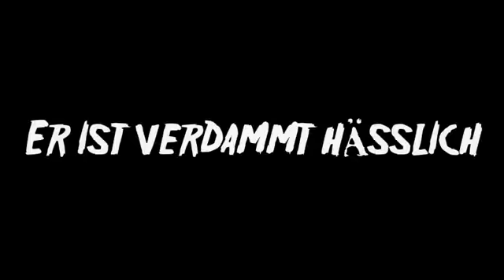The Attack From The Girlfriend Eater / Trailer (RU 1971)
SF Action / Frustrierter Schwächling mutiert zum hungrigen RiesenMonster.
(RU 1971, Regie: John Fast)
Der Trailer zum Shirt.

Tom (Uwe Sechel) ist nicht gerade ein Diamant in Sachen Optik und Feingefühl.
Beziehungen zu Frauen sind leider eine Ausnahme und so ist es kein Wunder, dass er der Nerd der
High School ist und mächtig Hohn und Spott über sich ergehen lassen muss.
Sein abstoßendes Äußeres hält ihn aber nicht davon ab, sich reihenweise in seine Mitschülerinnen zu verlieben.
Da er bei diesen nun mal keine Chance hat und mit ansehen muss, wie sich seine Auserwählten in die Hände
breitschultriger Footballspieler begeben, verdrückt er sich frustriert in die Kanalisation und ernährt sich nur noch
von Abfall und Kleingetier. Durch den Kontakt mit verseuchtem Krötenfleisch, mutiert er zu einem
Riesenmonster und begibt sich auf einen blutigen Rachefeldzug. Sein erstes Ziel, die Mountain River High School.

Hintergrund: Uwe Sechel starb während der Dreharbeiten an einer Lebensmittelvergiftung.
Die letzten Sequenzen wurden mit einem Double (Herbert Kifftah) zu Ende gedreht.
Kifftah wurde anschließend wegen Mordverdachtes verhaftet und sitzt bis heute
in Untersuchungshaft.